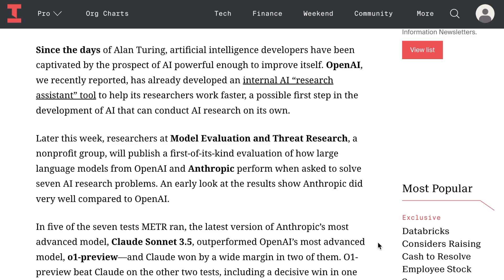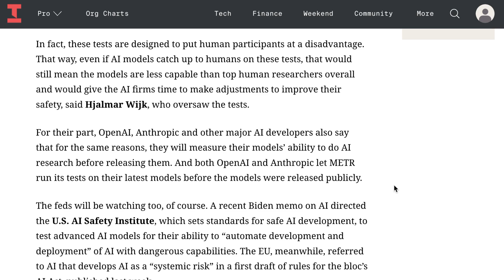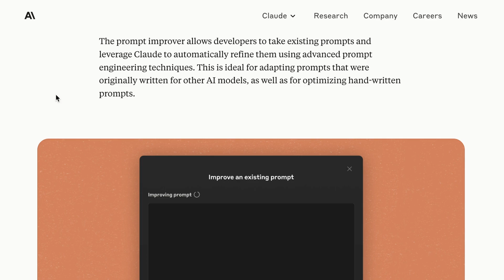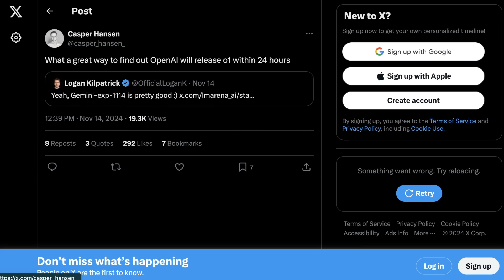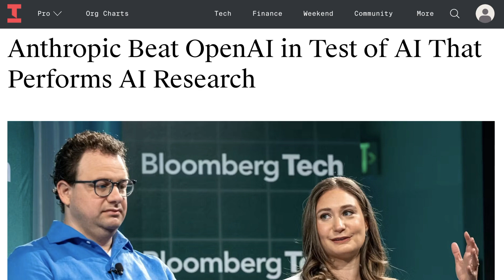How Close Are We to Self-Improving AI?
Anthropic’s AI outperforms OpenAI in a new AI research competition, sparking discussions about self-improving AI and its future implications. Meanwhile, Google’s Gemini leaps to the top of benchmarking charts, surpassing GPT-4 in multiple domains except coding. Also explored: Are AI benchmarks saturated, and how should businesses leverage existing capabilities during this period of incremental advancements?

Vanta - Simplify compliance - ⁠⁠⁠⁠⁠⁠⁠ AI Daily Brief helps you understand the most important news and discussions in AI.